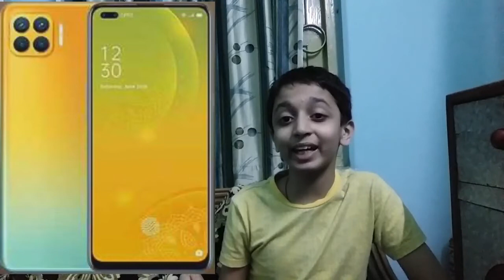5 best upcoming phones 📱 👌 | Rajan Sir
So hey guys in this video we are going to talk about
5 best upcoming 📱 .
The video editor I use=

The tablet i use to edit video
The laptop i use to edit videos for youtube
The devices which help me to record video:-
Here is the link:-
The tripoid which i use in the videos like coronavirus
The tripoid which i use in this treasure hunt video
The camera which i use to record video
The tab which i use to record
You can get there my instagram,facebook,pintrest,IN and twitter link.
But twitter,and IN account is not activated but now the pintrest account is activated now you can follow me on three website instagram,facebook and pintrest.so go and follow me there now...